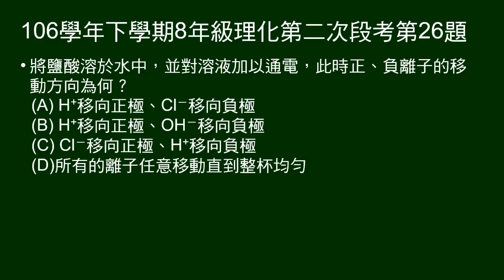106學年下8年級理化二段第26題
問鹽酸溶於水，通電後，離子移動方向。